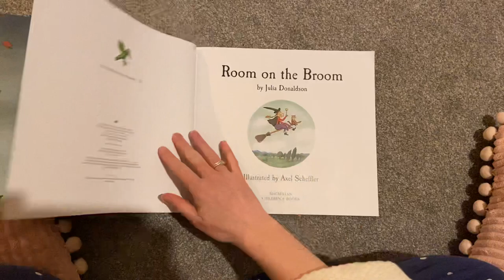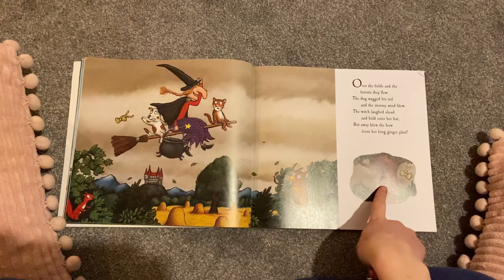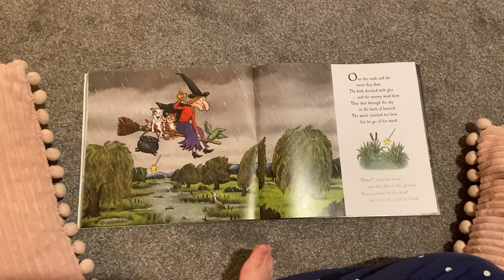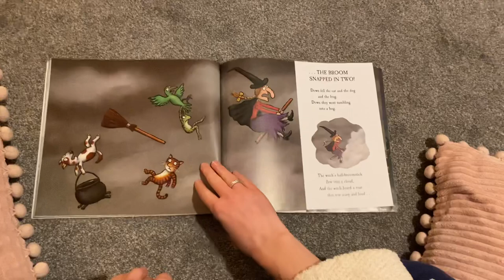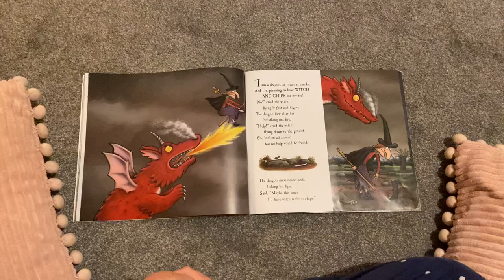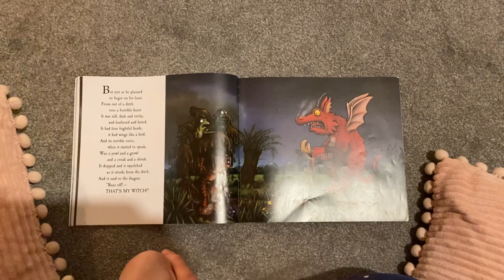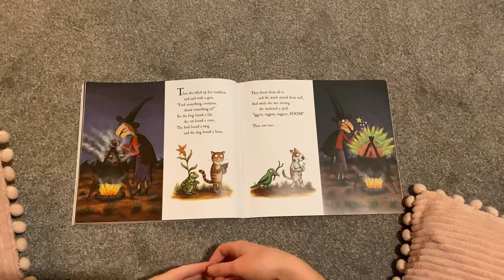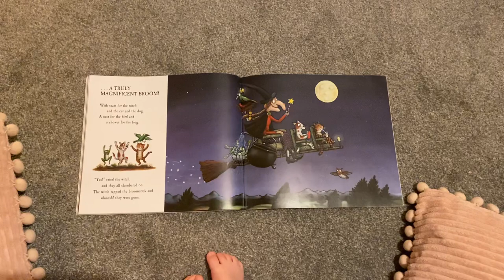Frankie’s Read Along. Room on the Broom written by Julia Donaldson & illustrated by Axel Scheffler.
Frankie’s Read Along.
Room on the Broom written by Julia Donaldson & illustrated by Axel Scheffler.
Read by Sam Munby with commentary by Olive Munby 😊
A special story time with Frankie in mind 💙
Permission sought from Macmillan Publishers to do this recording.